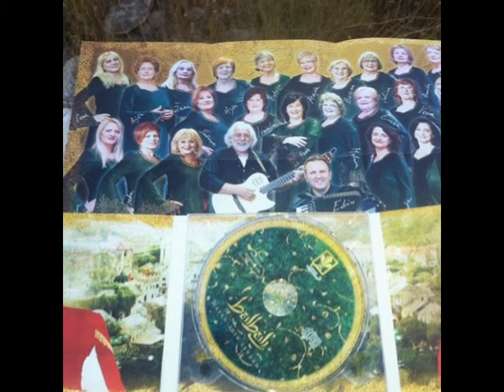Zbor Bulbuli - Razbolje se šimšir list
Izvođač: Zbor Bulbuli i solo Ivanka Marijić
Snimano u studiju Dragianni
Aranžman: Ismet Kurtović i Dragomir Herendić
Producent: Ismet Kurtović